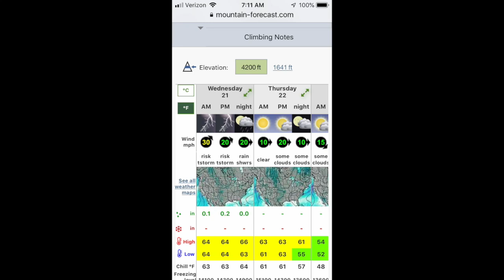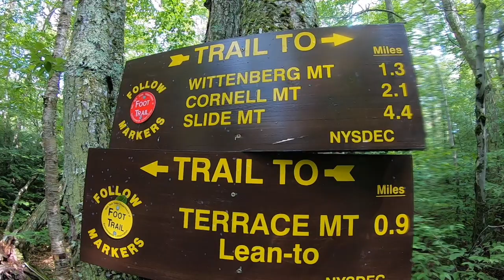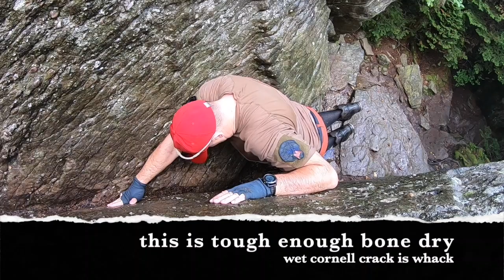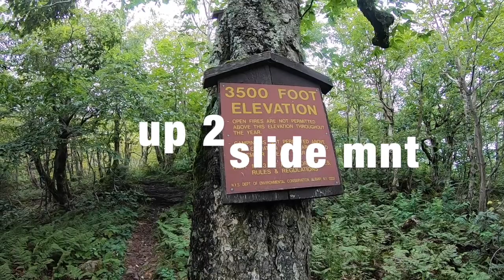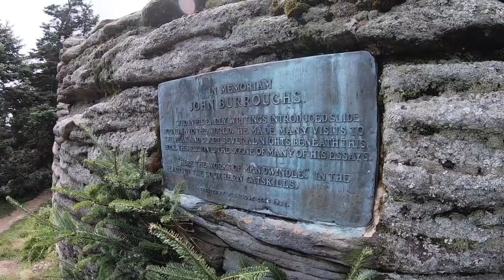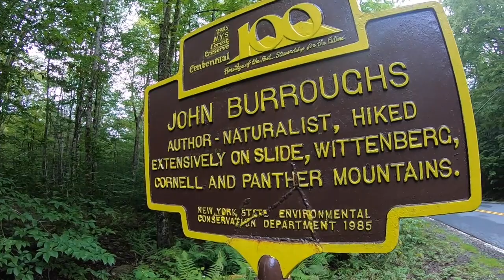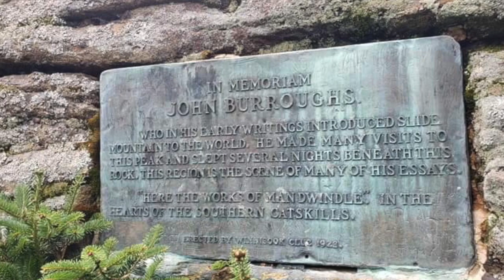Burroughs loop CATSKILLS 3 DAY hike of Wittenberg, Cornell and Slide Mountain HAMMOCK camping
old gopro footage , old car,  old watch , Dutchware chameleon, Husky Duke,
Dutchware chameleon
dutchware gear
multi day backpacking
UGQ quilts
winter dream 13"
burroughs range
wittenberg mountain
Cornell mountain
Slide mountain
catskills 3500
woodland valley
giants ledges
hammock camping
catskills backpacking
catskills hiking
primitive camping
cornell crack